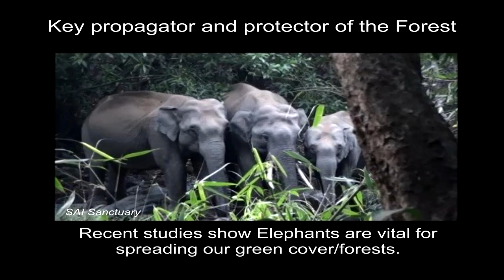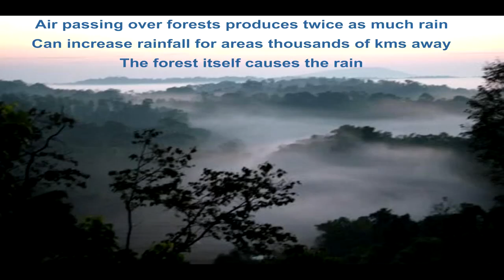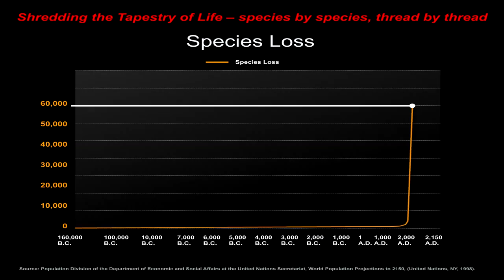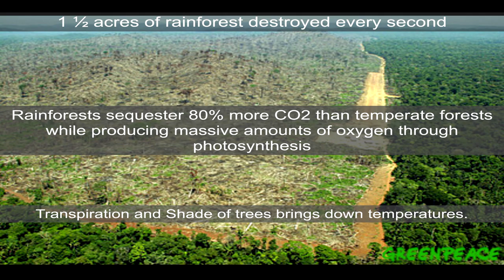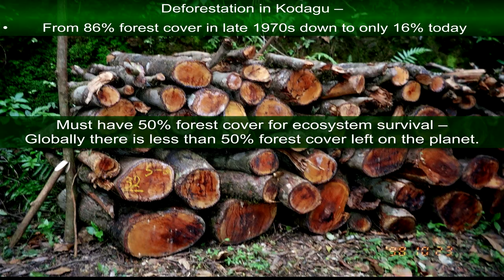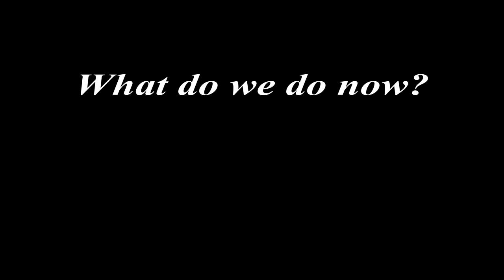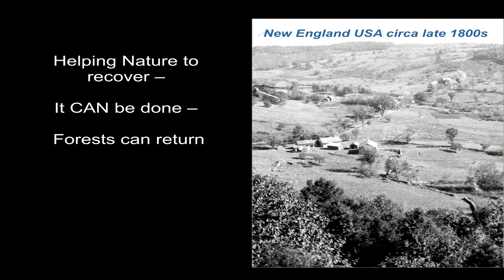What does it truly mean to live as one with Mother Nature? | Pamela Malhotra | TEDxBangalore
Nature conservationist & animal lover Pamela, the owner of the SAI sanctuary forest reserve in India gives us a glimpse into the hidden stories of Mother Nature

SAI Sanctuary is the first private wildlife sanctuary in India being the fulfilment of a lifetime spent in protecting wildlife and the environment. Both author and subject of several articles and films receiving national and international exposure, and a popular speaker on environmental topics like climate change, watershed protection, biodiversity and species extinction, Pamela's recognition for her work is reflected in the awards given to her over the years